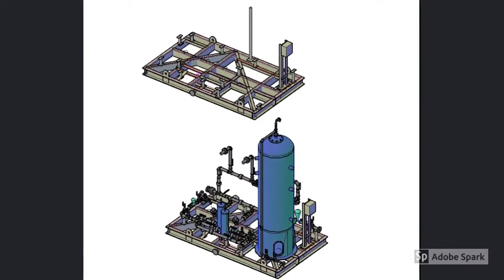3d Electrical components | Cadbull | Autocad | Architecture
3D Structural Detail Download file, structure refers to both molecular geometry and electronic structure. Structural Detail Design, Structural Detail DWG file. download this .